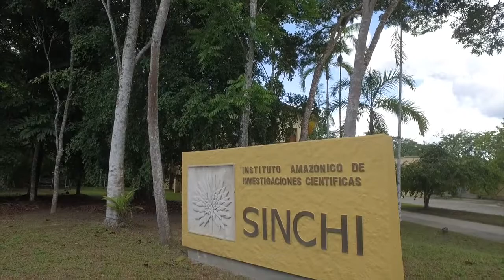ColombiaCarbonoNeutral - Instituto SINCHI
Desde el Instituto Amazónico de Investigaciones Científicas nos unimos al programa ColombiaCarbonoNeutral promovido por el Ministerio de Ambiente y Desarrollo Sostenible en el que organizaciones públicas y privadas trazamos la meta de reducir a un 51% las emisiones de gases de efecto invernadero al 2030.